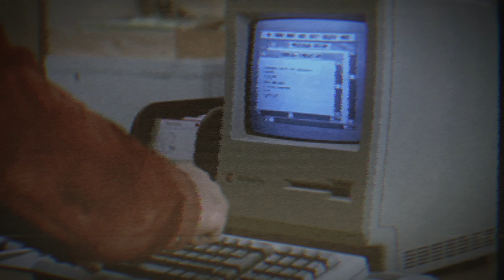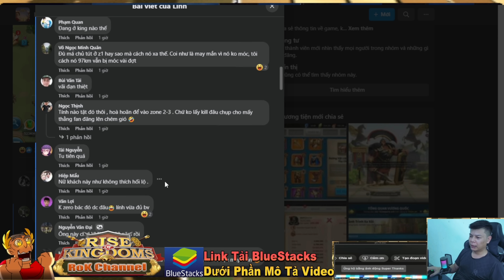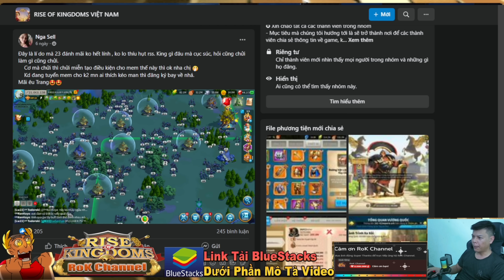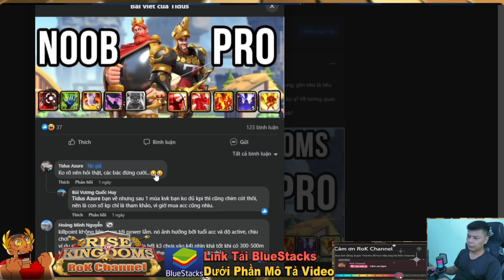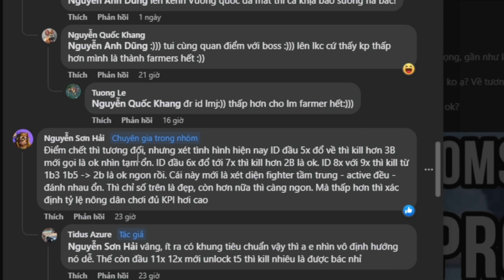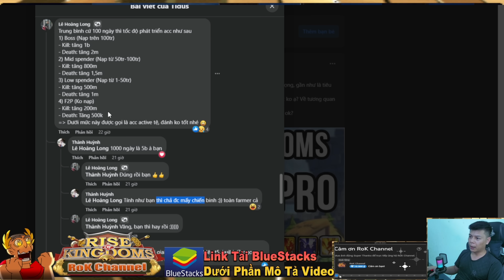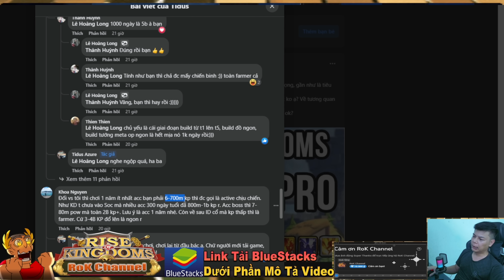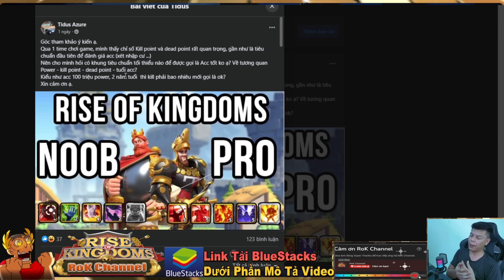HOT NEW : Nhi 2k7 Gia Nhập Tà Phái :)), Kill poin Như Thế Nào Là Chuẩn , Pha triệu Hồi Man Rợ Gây Lú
※ Click the "cc" button on the menu bar to be able to choose your subtitle language!
RoK Channel là nơi chia sẻ kinh nghiệm chơi game Rise of Kingdoms mà mình tích luỹ qua thời gian chơi game, cũng là kênh nơi các bạn có thể trao đổi, hỏi đáp cách chơi cũng như event mới về game .